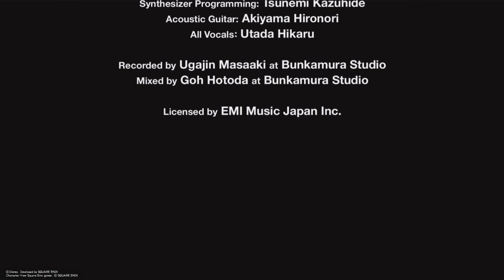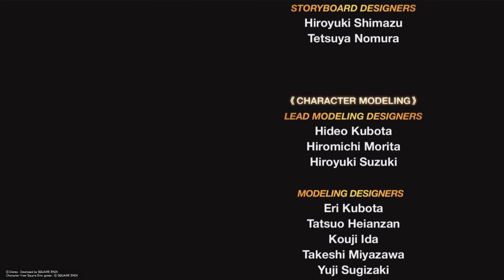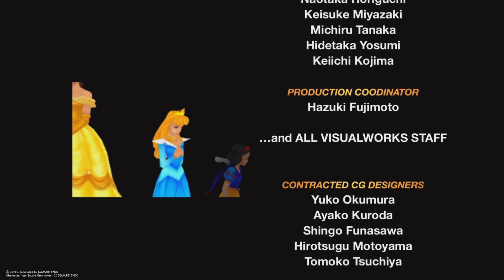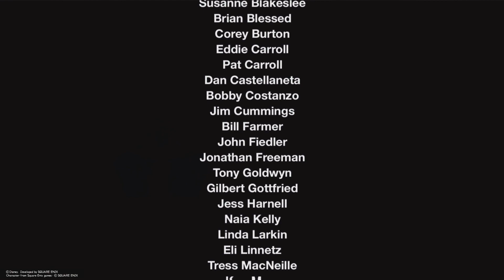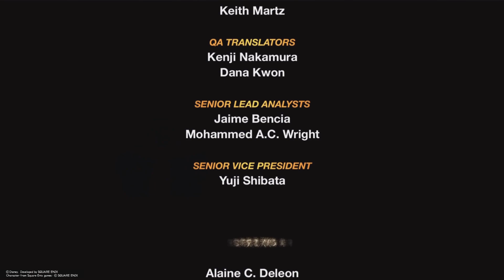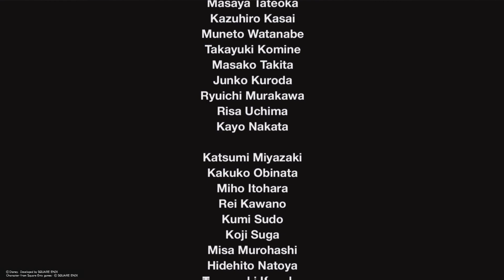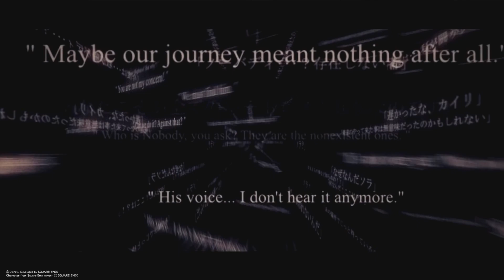SIMPLE AND CLEAN | Kingdom Hearts Final Mix (END)